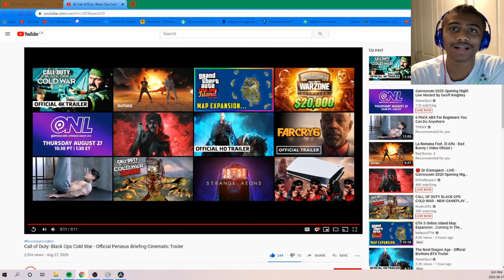COD Black Ops Cold War - New Extended Cinematic Gameplay | My Reaction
In todays video we look at a new cinematic and cutscene from call of duty black ops cold war, which was featured in the most recent gamescom 2020 event,  i hope you enjoy! :)

Original Video: Call of Duty: Black Ops Cold War - Official Perseus Briefing Cinematic Trailer

Big Thanks To Gamespot  Gamescom, Treyarch and the whole entire team behind this game and event for this Trailer to give to us! Make Sure To Check Them Out!

Big Thanks To All These Artists! And Channels! Make Sure To Check Them Out!

Big Thanks To Panandar For The Creation Of The Intro & Outro! Make Sure To Check Him Out!

Call of Duty: Black Ops Cold War is an upcoming first-person shooter video game developed by Treyarch and Raven Software and published by Activision. It is the sixth installment of the Black Ops series, and the seventeenth installment in the overall Call of Duty series.

Call of Duty: Warzone is a free-to-play battle royale video game released on March 10, 2020, for PlayStation 4, Xbox One, and Microsoft Windows. The game is a part of the 2019 title Call of Duty: Modern Warfare but does not require purchase of it. Warzone was developed by Infinity Ward and Raven Software and published by Activision. Warzone allows online multiplayer combat among 150 players, although some limited-time game modes support 200 players. Code named Operation: Rapid Sunder, it is set in the fictional city of Verdansk, which is loosely based on Donetsk city in Eastern Ukraine, on day 96 of the ongoing in-game conflict. The game features both cross-platform play and cross-platform progression between both games.